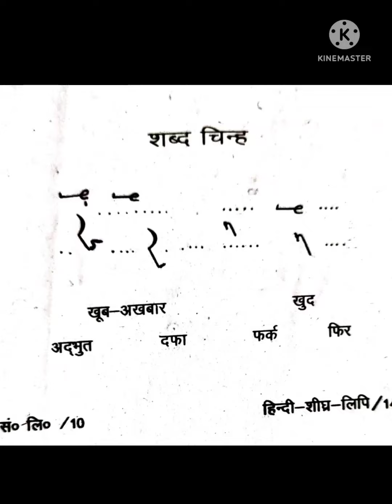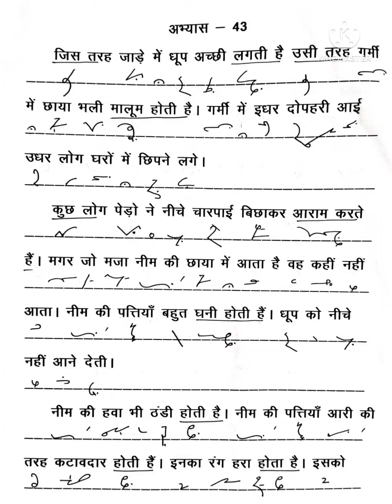Hindi Shorthand (ऋषि प्रणाली) (Revision-16): अभ्यास 42 & 43